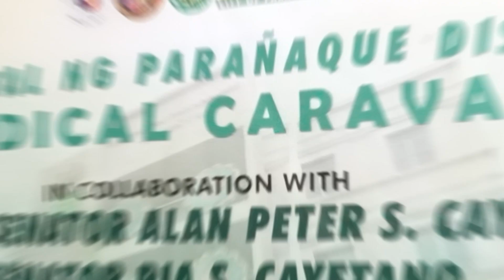Medical Caravan of OSPAR II in collaboration with the office of Senator Allan and Pia Cayetano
Ms Marielle Chelsea Tambunting on behalf of her parents Congressman Gus S. Tambunting and BFF Joy Tambunting attended a medical caravan of OSPAR2 in collaboration with the office of Senator Alan and Senator Pia Cayetano.

     - BF Homes
 @Madelyn Centeno Malana - Ponce
     - Sunvalley
     - Don Bosco
 @Rhoda Encina
     - Marcelo
     - San Antonio
 @Ana De Asis Patriarca
     - Moonwalk
 @Dorindana Sirenas
     - Merville
 @Michelle Siguan Lumibao
     - Special Projects
     - Infra Concerns
     - Others

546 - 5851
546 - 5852